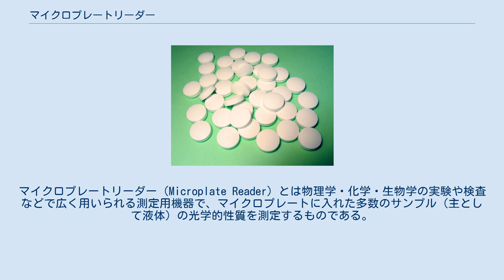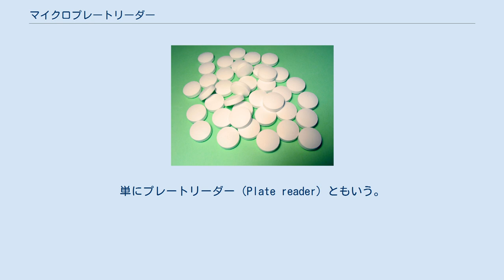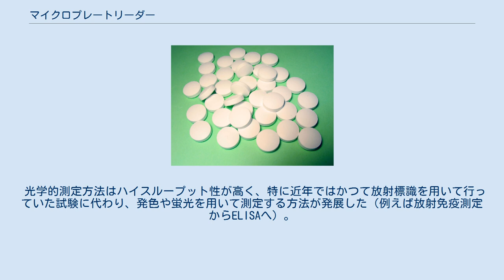マイクロプレートリーダー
マイクロプレートリーダー（Microplate Reader）とは物理学・化学・生物学の実験や検査などで広く用いられる測定用機器で、マイクロプレートに入れた多数のサンプル（主として液体）の光学的性質を測定するものである。
単にプレートリーダー（Plate reader）ともいう。
マイクロプレートの型式（6穴から1536穴まである）に合わせたものがあり、ウェル（穴）ごとにそのまま測定できるようにしてある。
 測定モードとしては最も一般的な吸光のほか、蛍光、化学発光、さらに蛍光偏光などがあり、モードが切り替えられる装置もある。
分光光度計のキュベットに代わってマイクロプレートを用いるようにした機器といえる。
初期には一般の分光光度計と同じく光学フィルターを用いて一定波長のみ測定できたが、現在はモノクロメーターを用いて任意の波長で測定できるようになっている。
また現在では測定温度を一定に保ち、連続的に時間変化を測定できるものも多い。
専用ソフトウェアによりプログラムに従って測定・データ処理できるようになったものが一般的である。
 使用目的を挙げれば次のようなものがある。
 光学的測定方法はハイスループット性が高く、特に近年ではかつて放射標識を用いて行っていた試験に代わり、発色や蛍光を用いて測定する方法が発展した（例えば放射免疫測定からELISAへ）。
このため様々な実験・検査に必要不可欠なものとなっている。